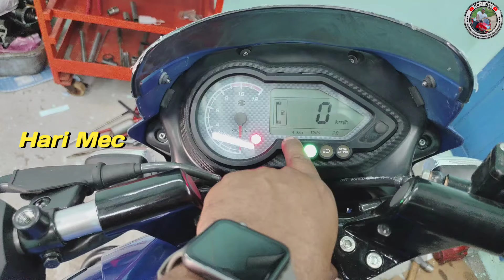Full Restoration అంటే ఇది |Hari Mec